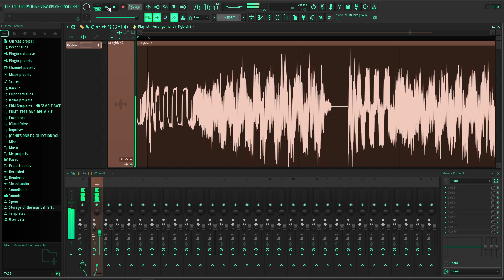KGBleh2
Inspired by the songs KGB Official charts on Quaver. I can't do SV maps tho lol